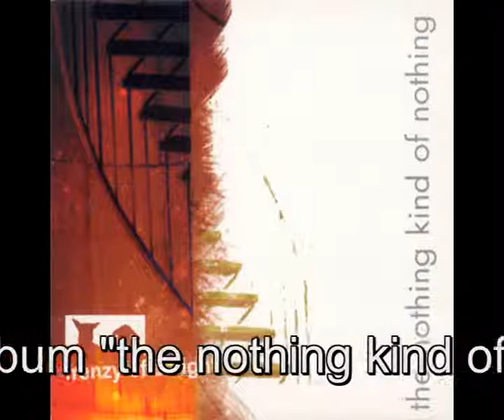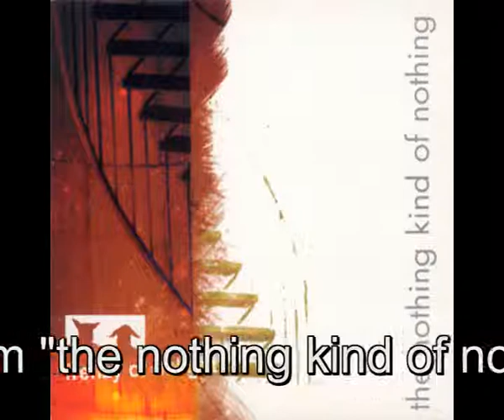Frenzy of Delight / Ten Days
Alle Rechte / All Rights @ Good old Boys/Mokambomusic LC 02446